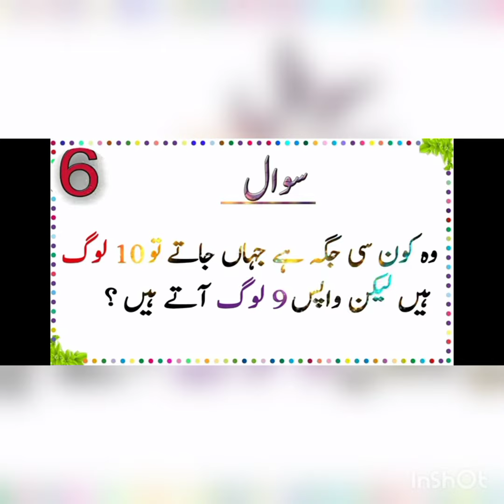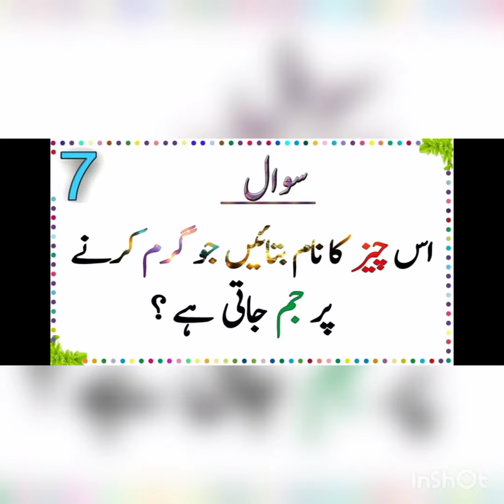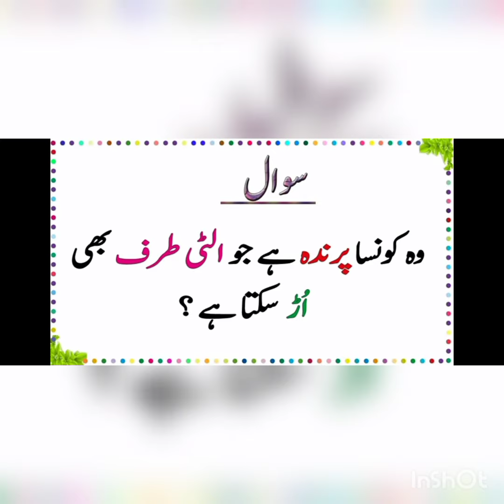interested or mushkil phelian